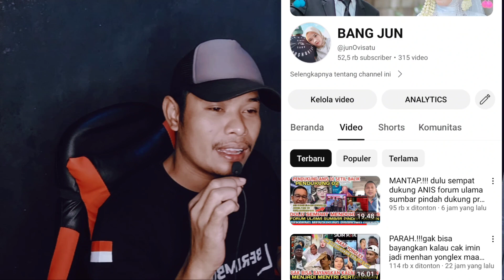momen prabowo katakan was was hadapi debat terakhir nanti ada yg kasih nilai 0 lagi..